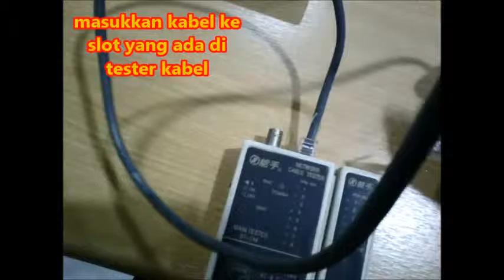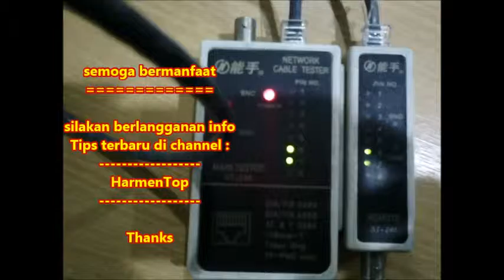Cara tes kabel internet putus atau tidak secara mudah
ini video Cara tes kabel internet putus atau tidak secara mudah silakan disimak ya bro,, mudah kok

kita bisa juga tes cara mengetahui kabel putus di dalam, dan juga cara mengetahui kabel putus dengan kabel tester, atau kalau punya cukup uang bisa beli alat pendeteksi kabel putus, supaya dapat untuk cara cek kabel putus di tengah, selain menggunakan
tespen untuk cek kabel putus,

semoga bermanfaat Cara tes kabel internet putus atau tidak secara mudah